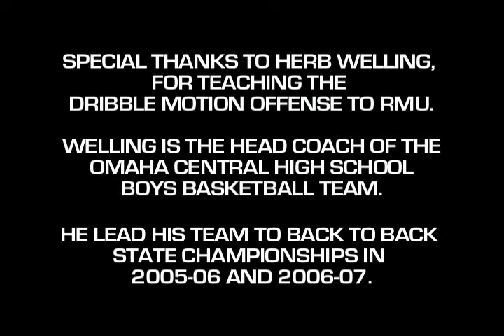Monsac Tribute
Sugeiry Monsac was arguably the best women's basketball player to come out of Robert Morris University.  She now plays in the league.